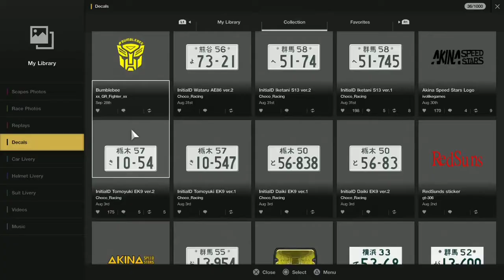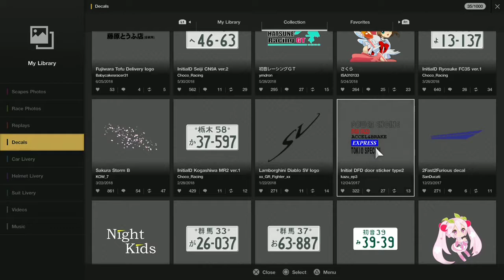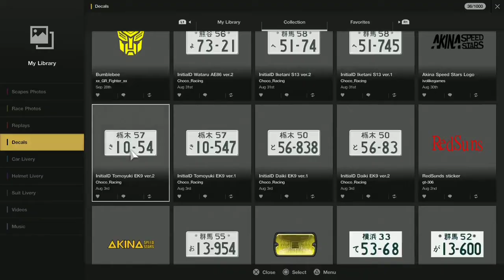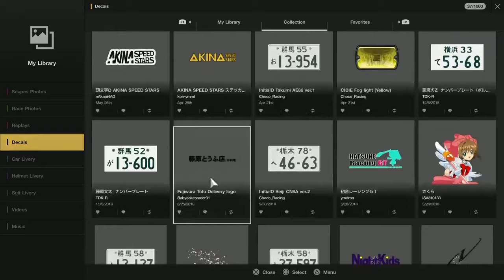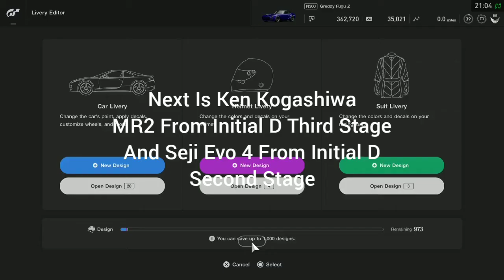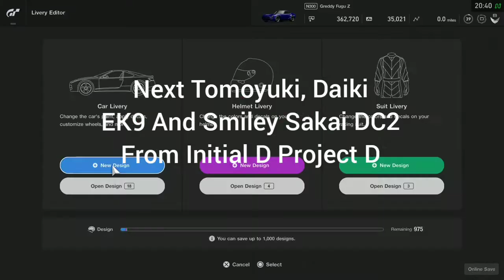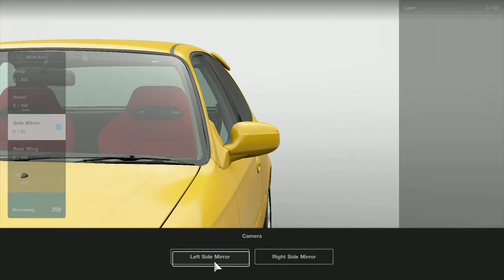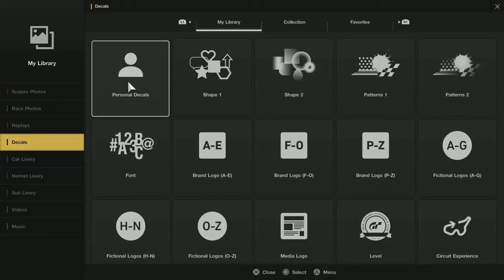GTS Initial D Cars Part 2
Sorry For Words Pop Up Because I Quite Busy This Few Week Hope You Guy Don't Mind And As Promise I Did Make Initial D First Stage Iketani S13, Nakazato R32, Keisuke FD3S, Ryosuke FC3S, Initial D Second Stage Ken Kogashiwa MR2, Seji Evo4, Initial D Project D Tomoyuki Daiki EK9, Smiley Sakai DC2, And Last Initial D Forth Stage Bunta Impreza